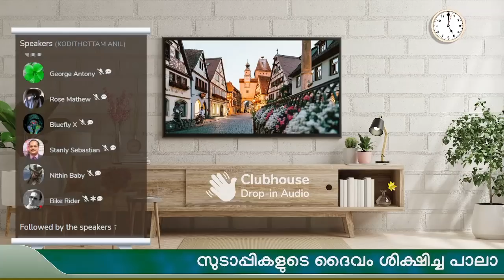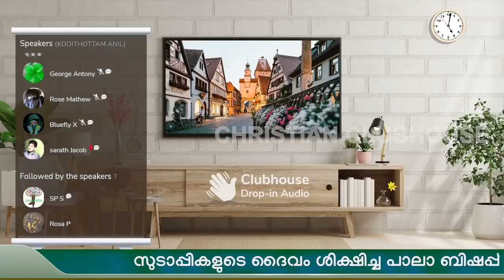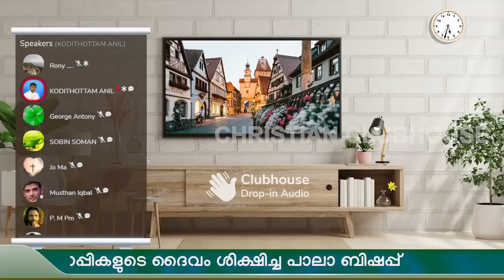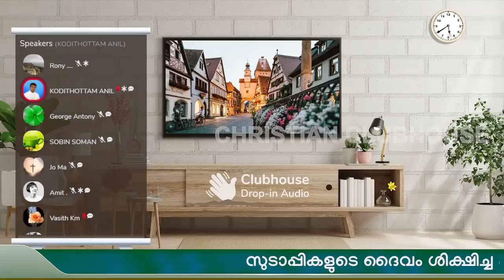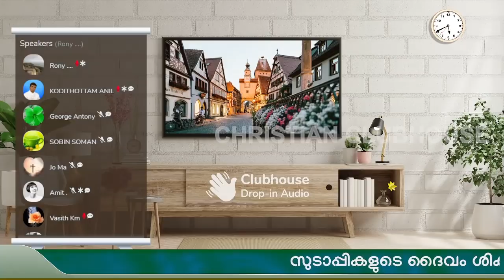സ്ത്രീ സ്വാതന്ത്ര്യം: പഠിച്ചിട്ടു വിമർശിക്കൂ ഷുഗുർത്തേ.... | Anil Kodithottam | Clubhouse Discussion